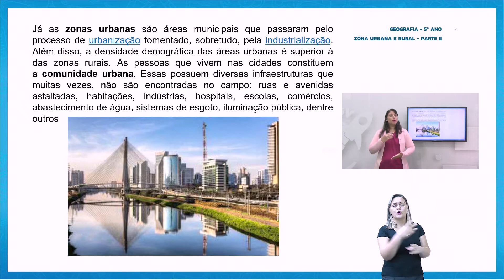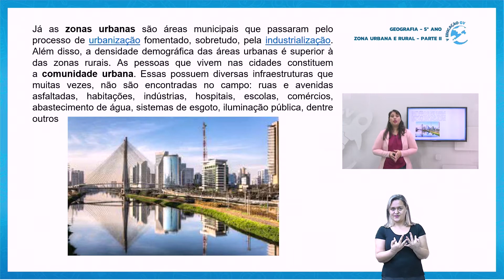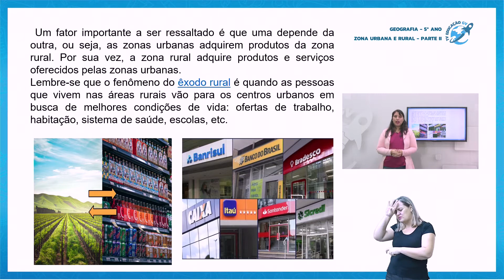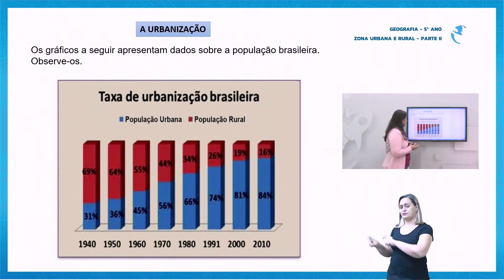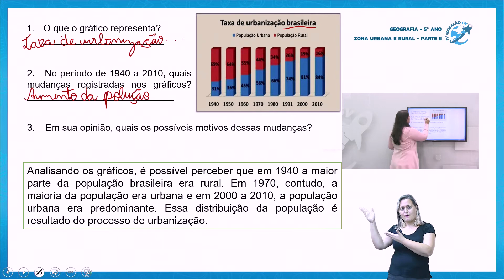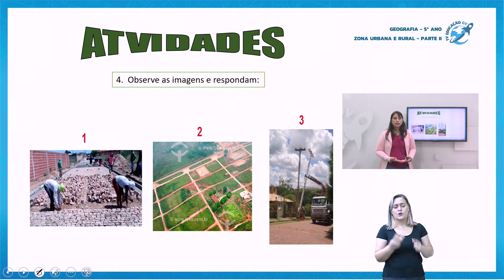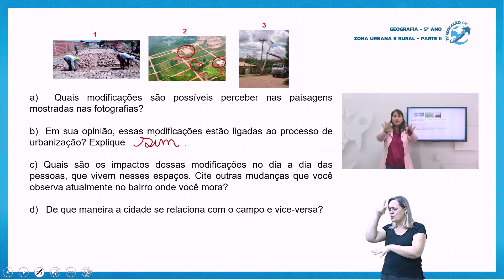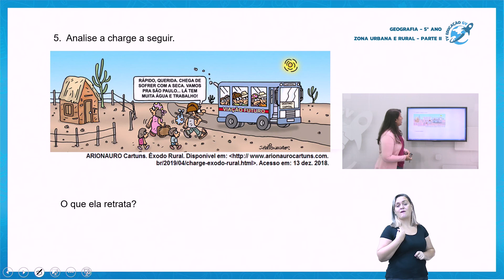Município: Zona Urbana e Rural 5º Ano - 17/06/2021